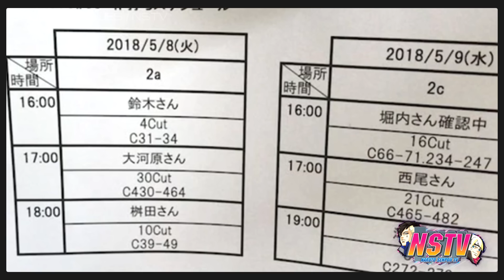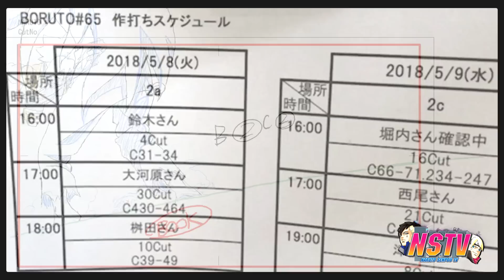VAZOU❗ TUDO SOBRE O ARCO CODE E BORUTO EM 2023❗✅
Este vídeo fala sobre as primeiras informações do anime de Boruto em 2023, com novas informações sobre o Arco CODE, a chegada de ADA e Sasuke Retsuden. ✔

🧧 LINKS ESPECIAIS❗

📼 BGM ➡ Heavy metal MIX 2021
- Artes:

📢 Sua arte apareceu em vídeo? Comente que creditaremos! ❤️